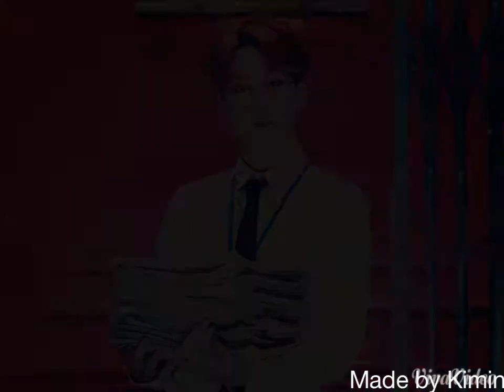[FMV] 방탄소년단 Park Jimin - My Type